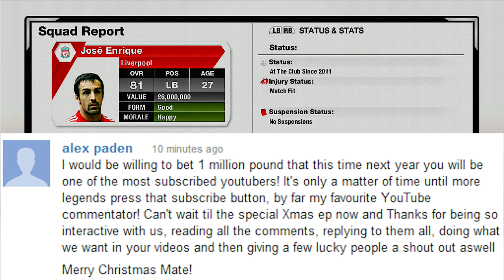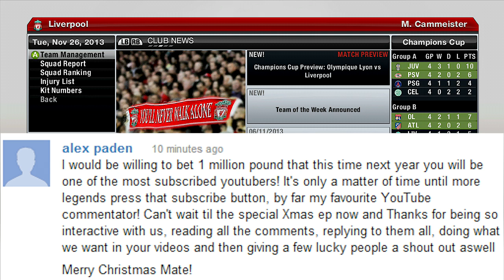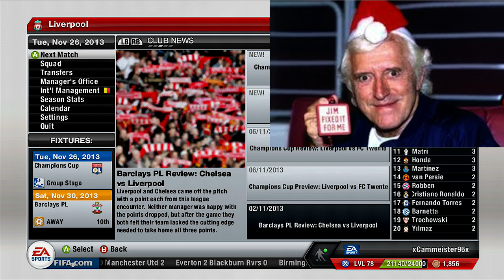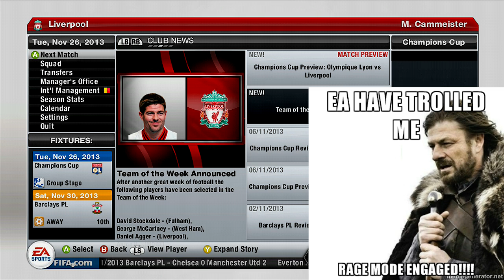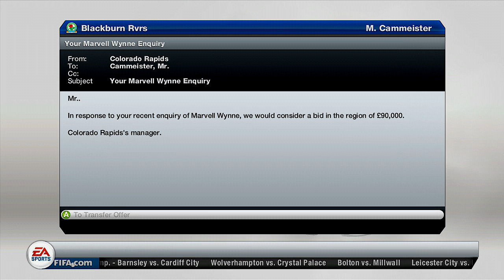Christmas Special Liverpool and Blackburn Career Mode! FIFA 13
Merry Christmas to all of your LEGENDS and BEASTS, i hope all of you get what you want and enjoy yourselves :)
Far Cry 3, Black Ops 2, Assassins Creed 3 & Many More Games on my 2nd Channel! -